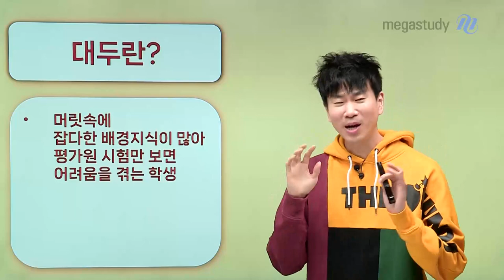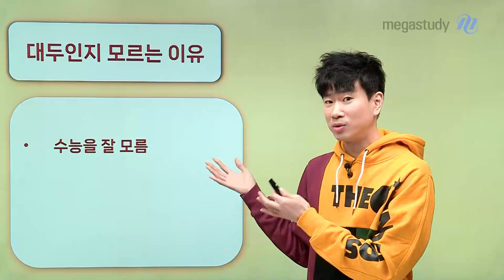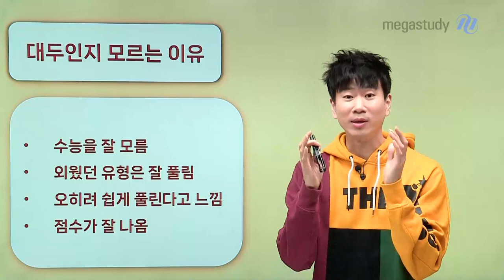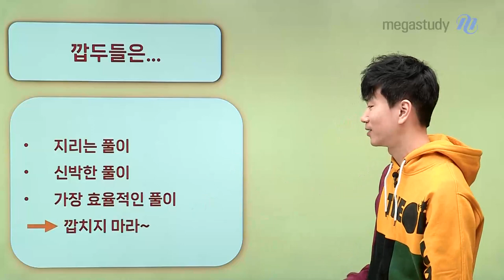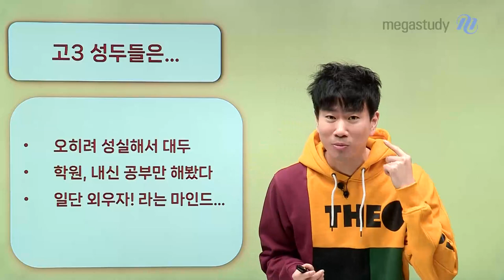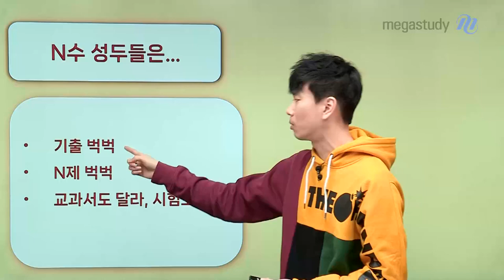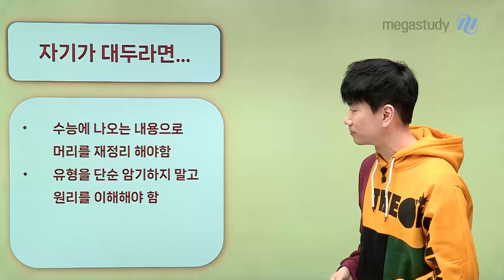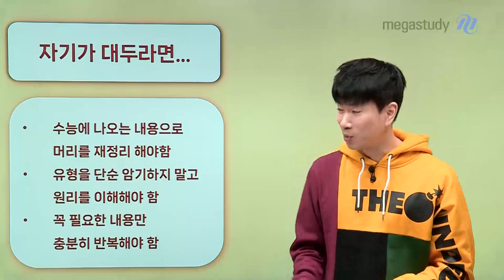[메가스터디] 수학 이승효쌤 - 대두학개론 (feat. 깝두 & 성두)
대두란?
머릿속에 잡다한 배경지식이 많아 평가원 시험만 보면 어려움을 겪는 학생

대두는 아래와 같이 두 종류가 있어요
깝OO 대두 - 깝두
성실한 대두 - 성두

여러분들은 절대로 깝두, 성두가 되면 안됩니다!

자기가 대두라면..
상승효과로 대두 탈출 가보자구!